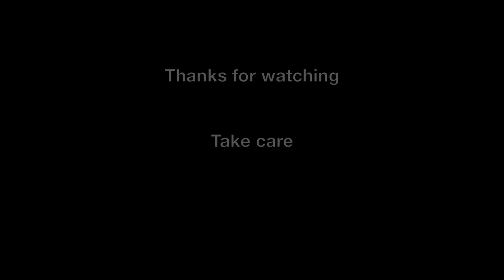My Way of Thinking #6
A little reminder about following distance and checking if an overtake is on or not without committing.